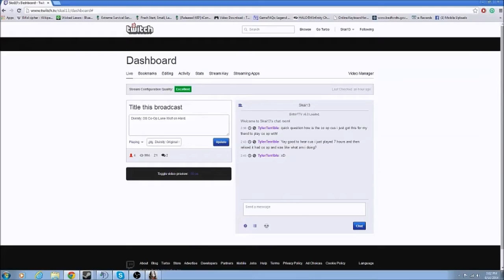Divinity: Original Sin Co-Op Lone Wolf on Hard. Ep.32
Co-Op Lone Wolf on Hard with Ngoc.